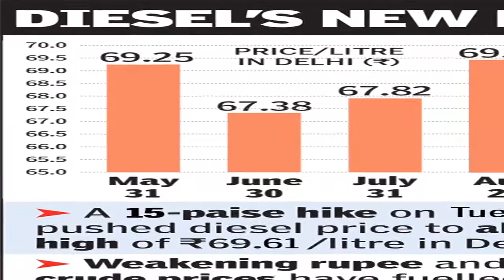Petrol price hits new high in Delhi, diesel at record high in Mumbai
world news
international news
breaking news
today headlines
todays news
online news
news updates
news infomation
top news
trusted news
news channel
english news
english news channel
newslot